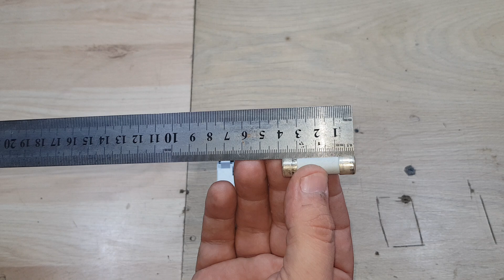Credeai ca sigurantele fuzibile sunt istorie?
Eu folosesc sigurante fuzibile ,desi doar ca separatoare ,dar se pot folosi si ca protectii fara probleme.Bine,exisa probleme ,pentru ca fuzibilele trebuiesc inlocuite dupa ce s-au ars (cu fuzibile noi calibrate de fabrica nu cu lita ,romane :   )
Sigurantele fuzibile,asa cum le folosesc eu,ca si separatoare,sunt foarte bune pentru ca aduc un plus de protectie la supra tensiuni si supra curenti cauzate de fulgere,descarcari atosferice etc.